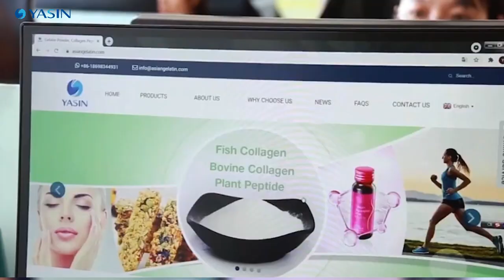Yasin Collagen Introduction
Yasin is a manufacturer of cow collagen, fish collagen, and plant collagen. Customizing the amino acid concentration and molecular weight is possible with the enzymatic hydrolysis manufacturing technique.

1. Completely water soluble
2. Excellent clarity ensures that the completed product is clear and attractive.
3. Use of fresh cow skin as a raw material
4. Annual capacity guarantee of 9000 tons with three production lines
5. A strong R&D team collaborated with prestigious colleges to produce innovative collagen products.